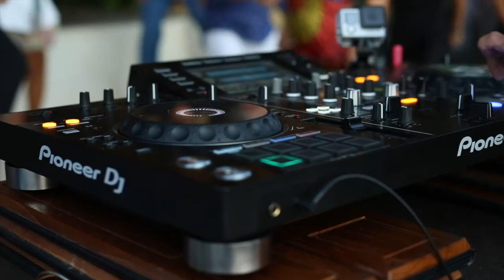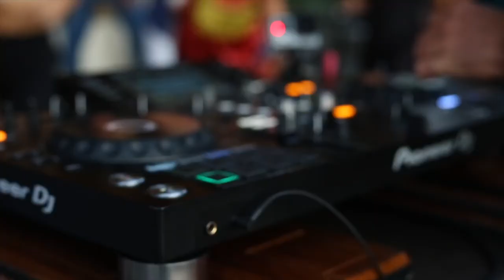DJ Juice & Simon Sax Sunset Session 2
DJ Juice & Simon sax with house music and live saxophone, recorded as the sun sets over Bali,

For full sets of the boys in action please check them out on Soundcloud